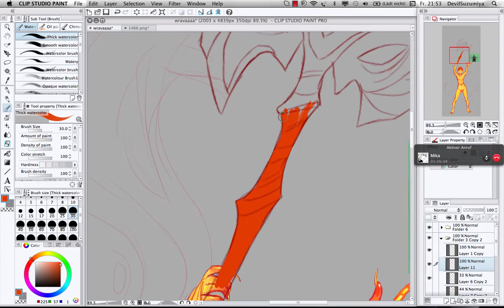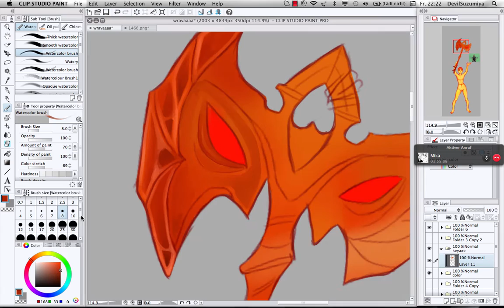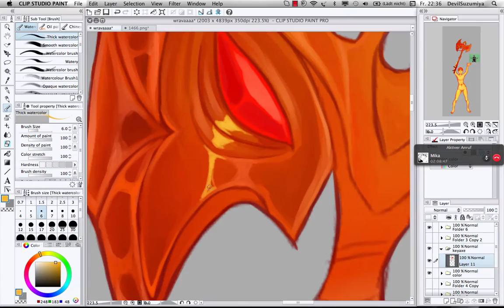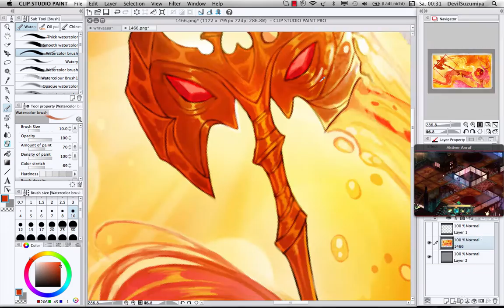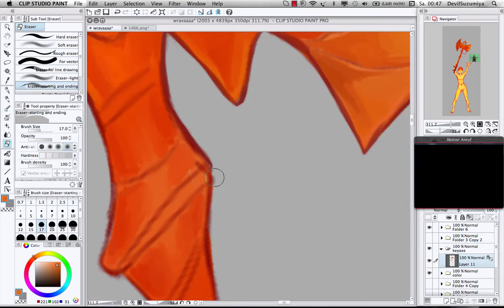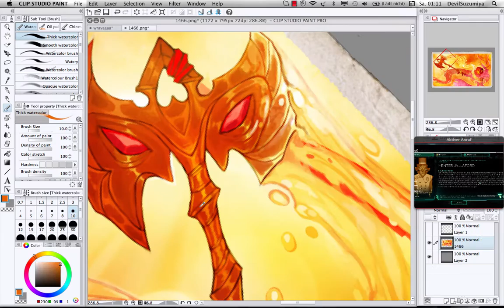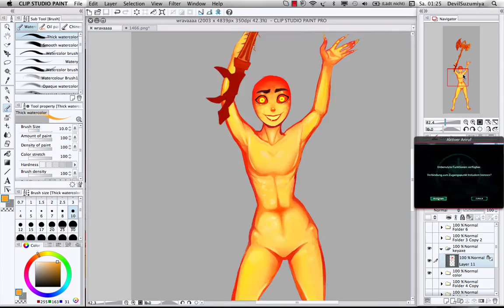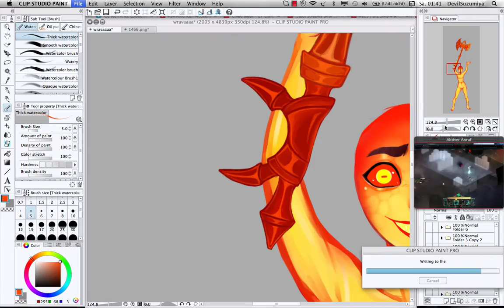Avas Demon Speedpaint - Nobody Panic - Axe; part 3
Another fanart, inspiration hit me and my Laptop finally works again.

Thank you also so much for all the subs?! Really, not something I would've thought! Hopefully I will be able to do a special or something?

And how do you like your Speedpaints, please tell me:

A. One long one short
B. Episodic like now
C. Loooooong

I used Clip Studio Paint and the Wacom Intuos Pen&Touch tablet.